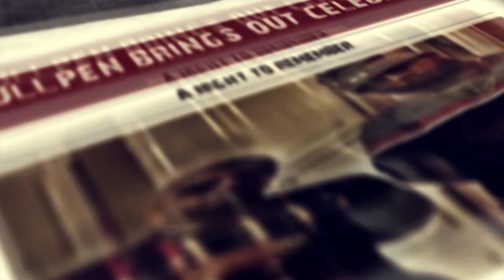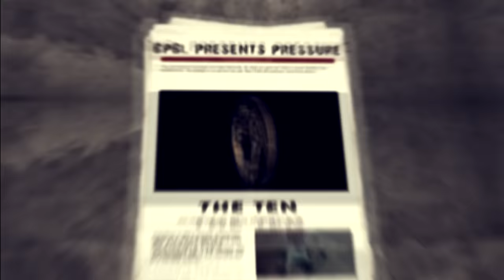B MAGIC vs PC hosted by HITMAN HOLLA *1 Round Unlimited* | BullPen Battle League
BullPen Battle League invited B MAGIC, who most believe to be the PUNCHLINE GOAT, to come to atlanta to face their very own "PUNCHLINE CHAMP" for the PUNCHLINE crown in a 1 Rounder!

Watch, Share, & comment who you think won